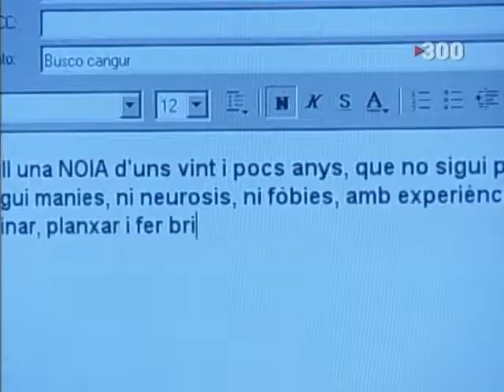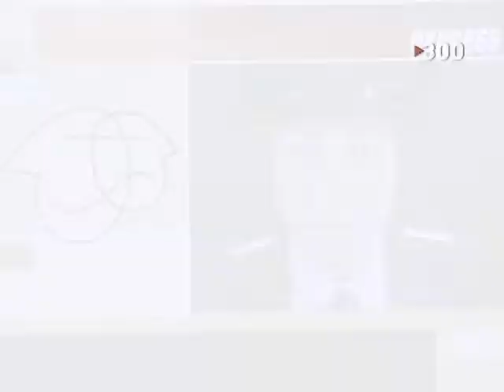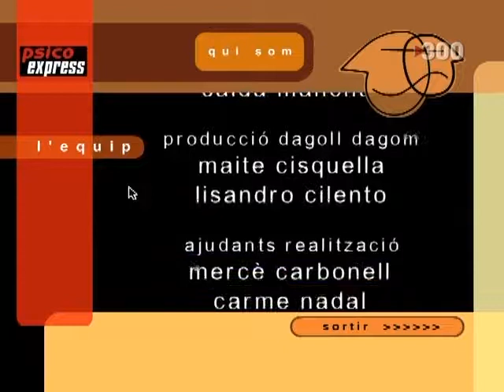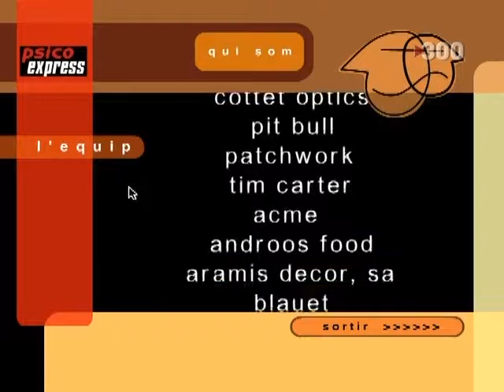Psico Expres 1x08 Decisions